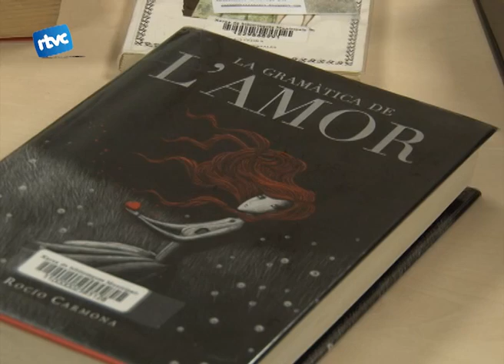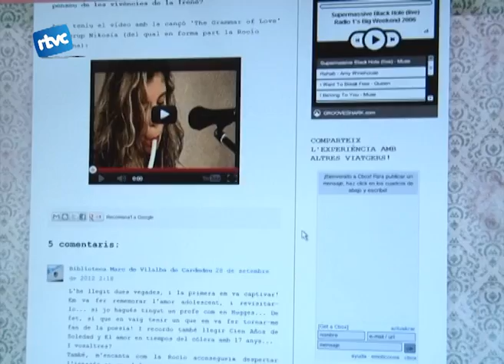05 Cardedeu informatiu, passaport, literari, novela, romàntica, biblioteca, Rocío Carmona